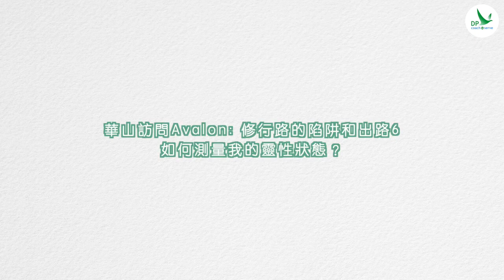【 華山訪問Avalon 】EP6 如何衡量自己的靈性狀態？How to Measure Ones’ Own Spiritual State ?